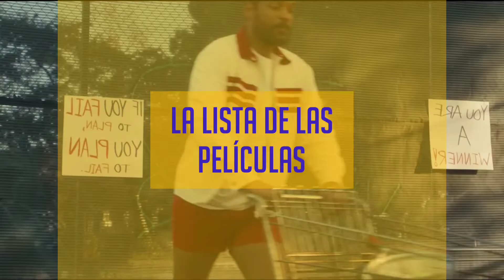King Richard (2021) - RESEÑA EXTENDIDA